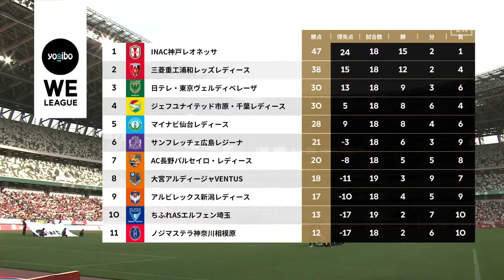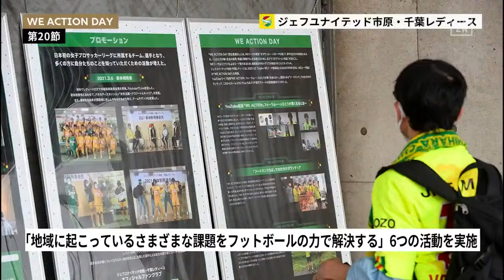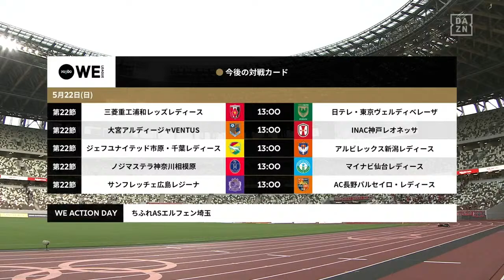INAC神戸レオネッサ×三菱重工浦和レッズレディース【無料ライブ配信｜2021-22 Yogibo WEリーグ 第21節】｜2022/5/14（土）16:00KO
🏆2021-22 Yogibo WEリーグ 第21節
🗓5/14（土）⏰16:00キックオフ
🆚INAC神戸レオネッサ×三菱重工浦和レッズレディース

【⬛DAZNとは？】
DAZN（ダゾーン）は好きなスポーツをいつでも、どこでもライブ＆見逃し視聴できる動画配信アプリです。

プロ野球やサッカー (Jリーグ＆欧州サッカー)、F1™️、テニス、バスケットボールなど、「好きなスポーツ、好きなだけ。」